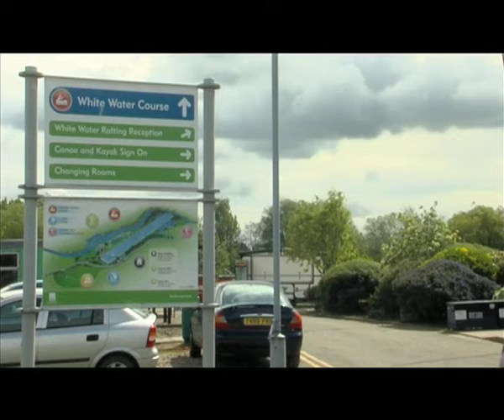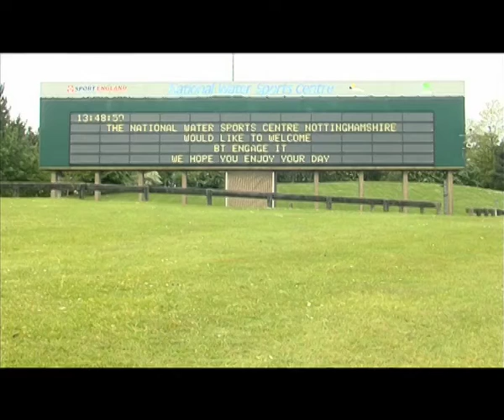'Johny' by Daniel Briney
Short documentary on Olympic hopeful canoeist John Akenjemi!
Through the use of music and interview director Daniel Briney tells us the story of Johny Akenjemi.  Looking at his home life, university life and how that affects his determination to represent his country at the olympics!